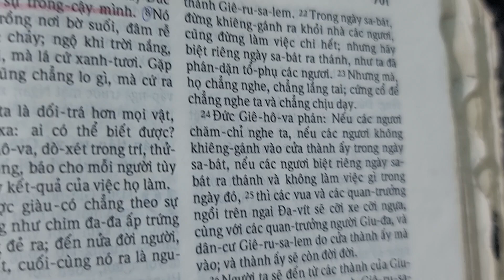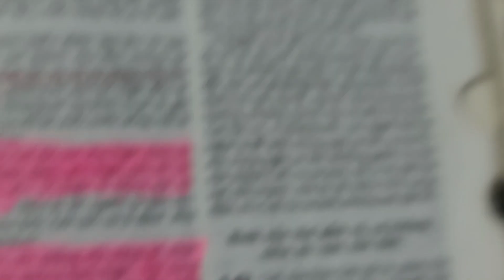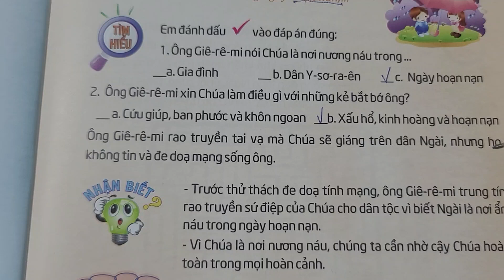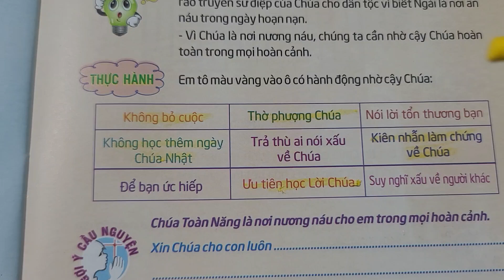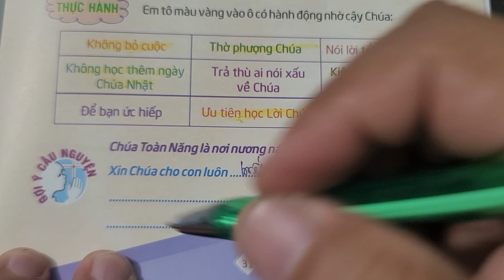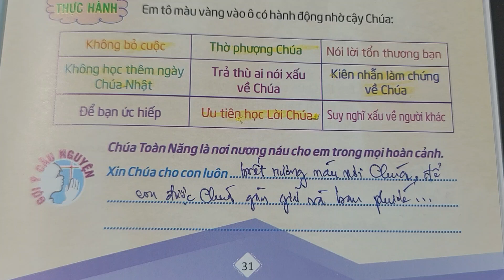Ngày 25 NƠI ẨN NÁU 🙆‍♀️ Thế giới mới tuổi thơ 106